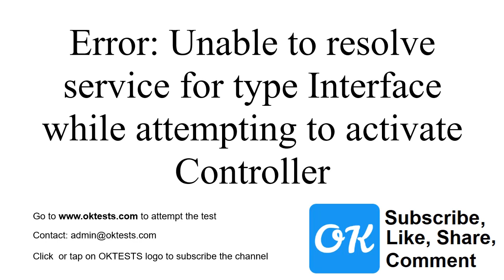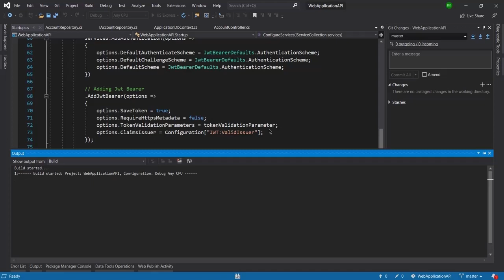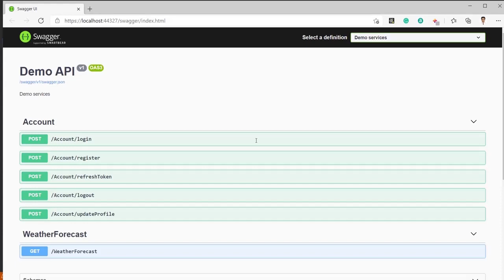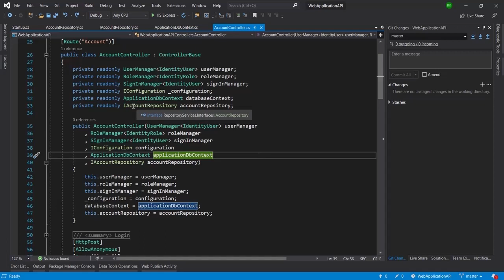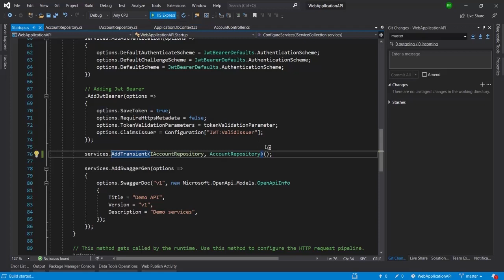Fix Error: Unable to resolve services of type interface while attempting to activate controller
Hello guys, in this video I am going to talk about fixing the error unable to resolve services of type interface while attempting to activate the controller. A software developer or programmer could get the error in another way like Unable to resolve services of type class/repository/service while attempting to activate 'AccountController'. Here in this video, I have explained that how we can resolve this type of activating controller error.

Go to this link to take the test to identify yourself.